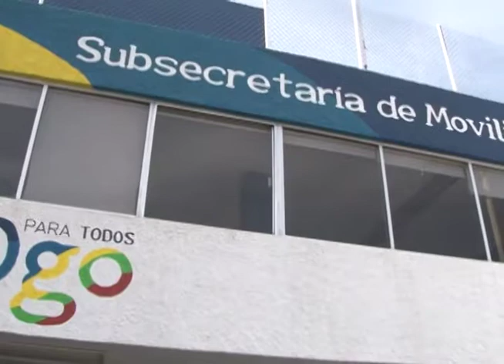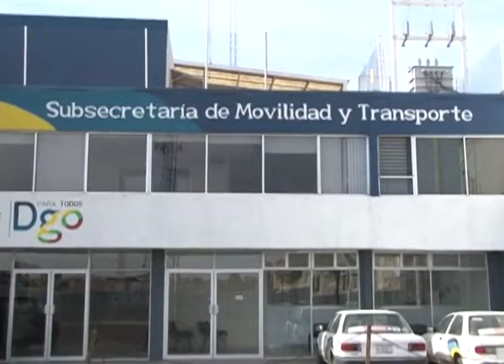TRANSPORTES NO PUEDE RETIRAR CREDENCIALES |16 MARZO 2018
CHOFERES DEL TRANSPORTE PÚBLICO NO TIENEN LA FACULTAD DE RETIRAR LA CREDENCIAL DE TARIFA PREFERENCIAL SI HA PERDIDO SU VIGENCIA ACLARA LA SUBSECRETARIA DE TRANSPORTES, PIDEN EVIDENCIAR A LAS RUTAS QUE ESTÉN REALIZANDO ESA MAL PRÁCTICA.